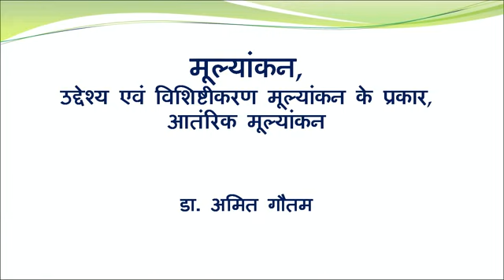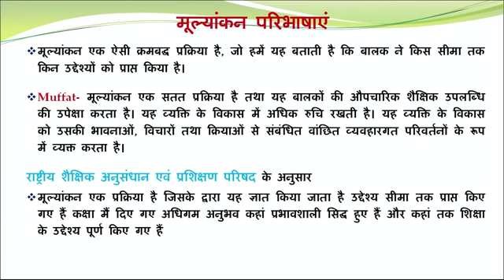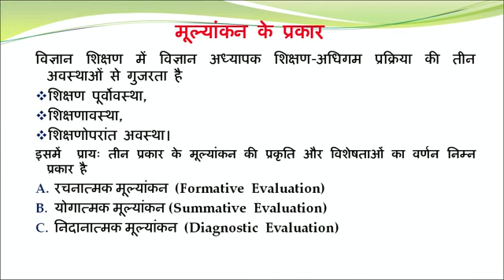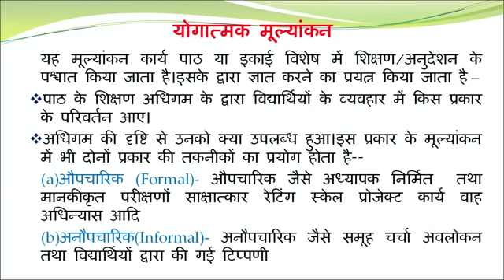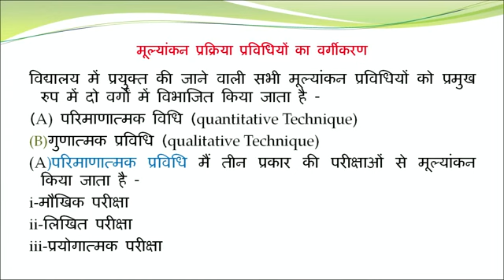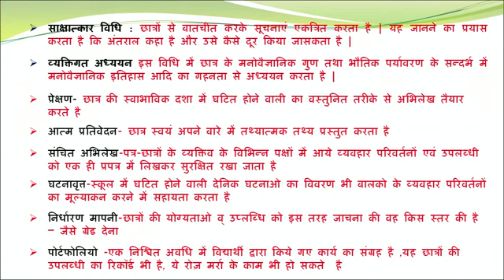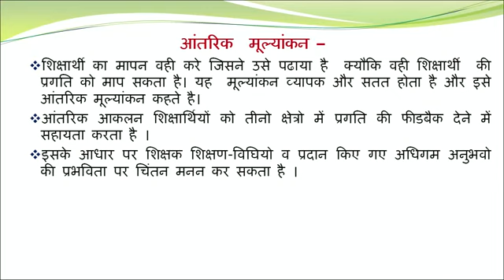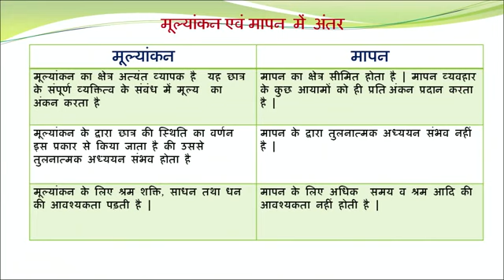Deled Mulyakan, Uddeshya aur Vishishtikaran, Mulyakan k